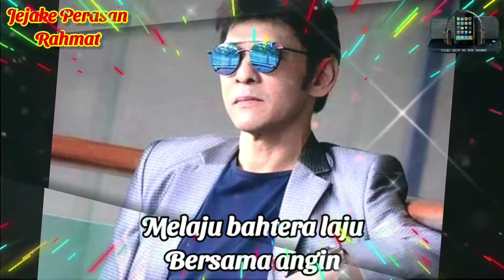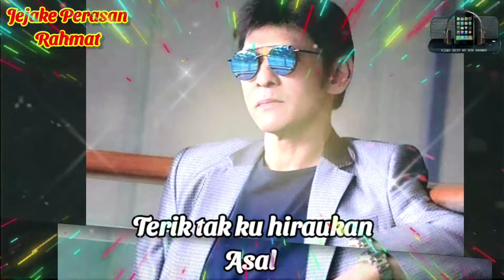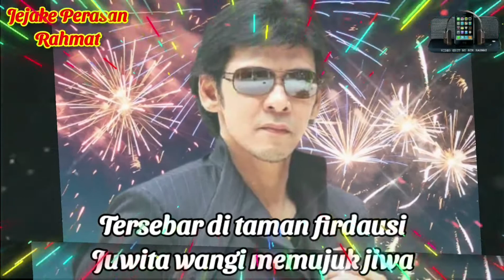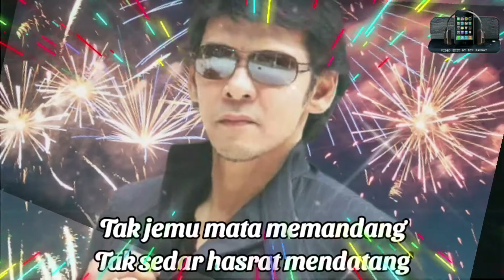Bahtera Laju-Jamal Abdillah